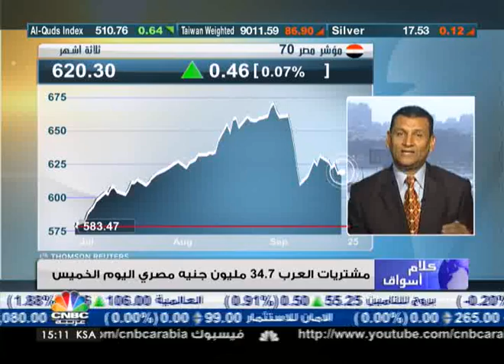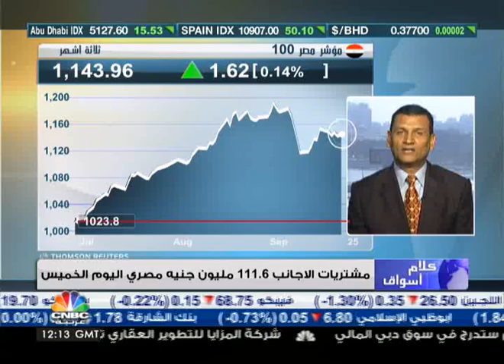اسبوع الحيرة في البورصة المصرية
قال رئيس مجلس الادارة والعضو المنتدب لشركة الاوائل لتداول الاوراق المالية وائل عنبة ان الاسبوع الحالي للبورصة المصرية يسمى "اسبوع الحيرة" حيث يصاب المتعاملون بالحيرة من التداول في هذا الاسبوع لوجود المؤشرات في اعلى مستوى لها بفضل بعض الاسهم التي ترتفع بشكل مبالغ فيه.